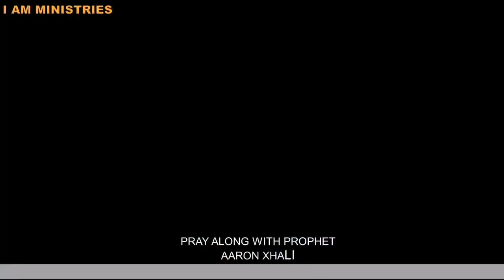Pray along with prophet Aaron Xhali.. //Mass prayer//